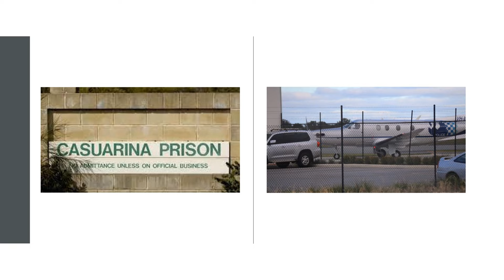Brenden Abbott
Brenden Abbott "the postcard bandit" his armed hold-ups-, his time on the run and time in prison, where is he now ? and what is the most factual book written about him!